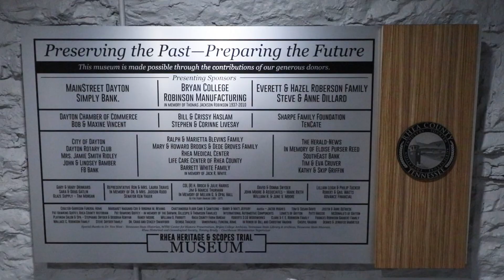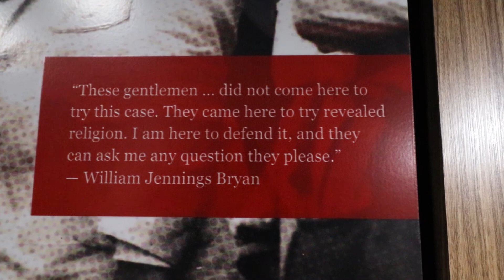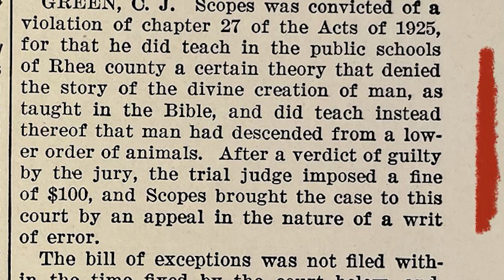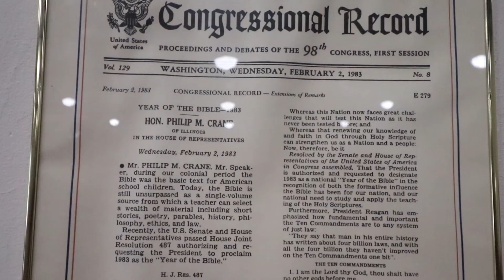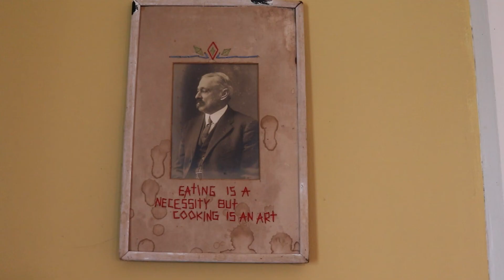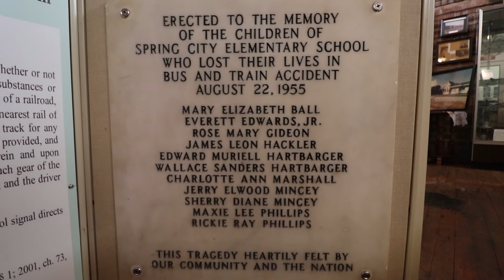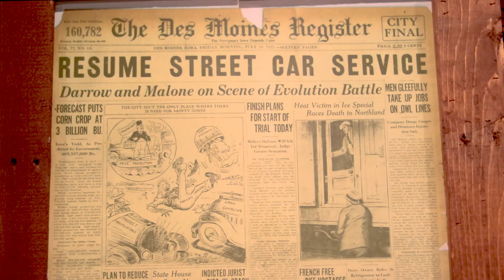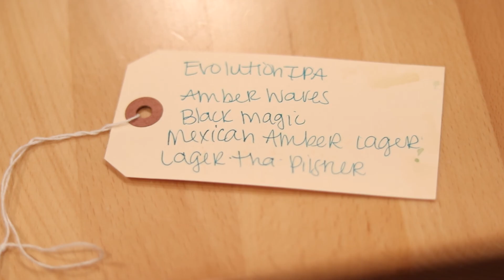Rhea County, Tennessee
Rhea County, Tennessee has played a major role in U.S. history and is a place worth exploring!  Start in Dayton at the historic Rhea County Courthouse where the “Scopes Monkey Trial” took place in 1925.  Visitors can experience firsthand the courtroom where one of the most famous trials in history was held and also a museum that houses interesting artifacts associated with the Scopes case.  Enjoy a tasty lunch at the Screen Door Kitchen, a local eatery with unique dishes and an enthusiastic family that operates the restaurant.  Head north to Spring City to learn about local history at its train depot museum, including what caused the “Stop, Look and Listen” law to be enacted after a school bus tragedy.  Go for a hike at Piney Falls State Natural Area and take in the beautiful scenery and waterfalls.  End the day back in Dayton at Monkey Town Brewing Company for some refreshing samples of local craft beers and good company with owners who care about their community.